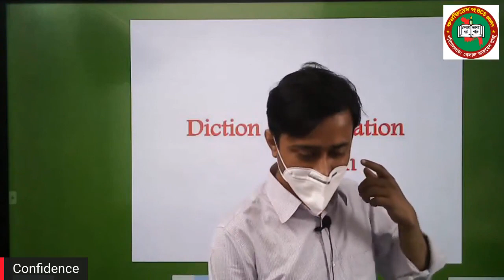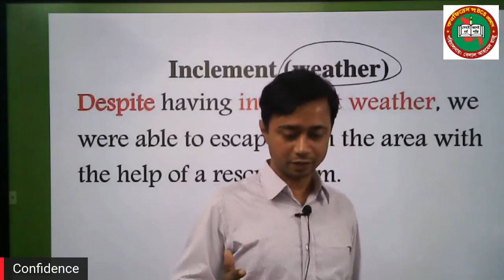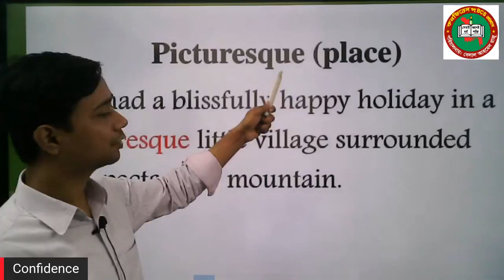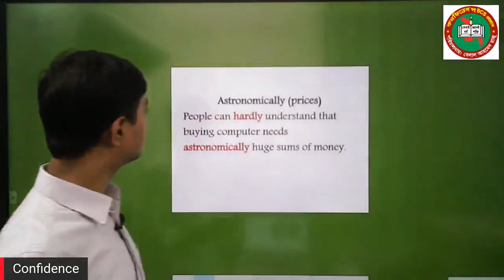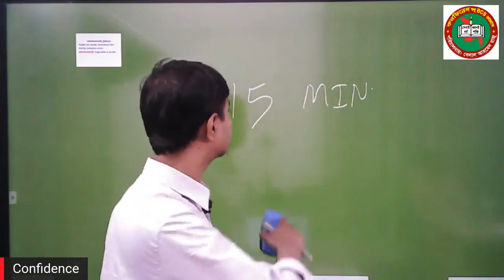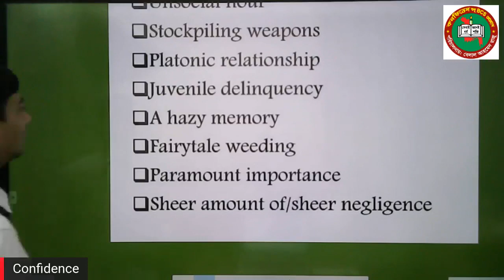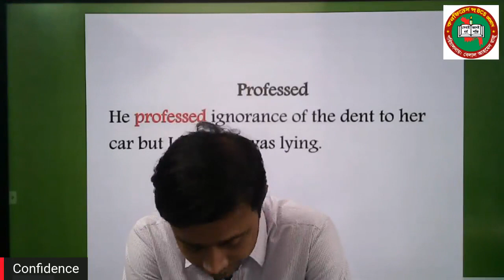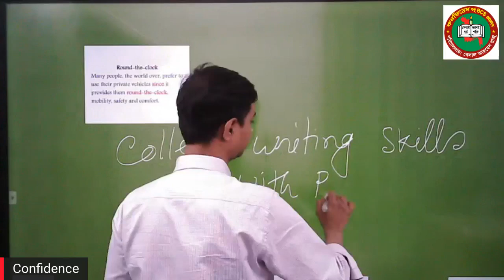Lec-16: Words: Vocabulary (Diction and Collocation)